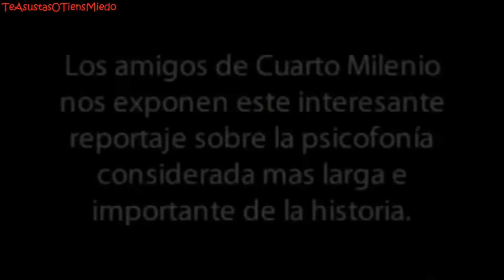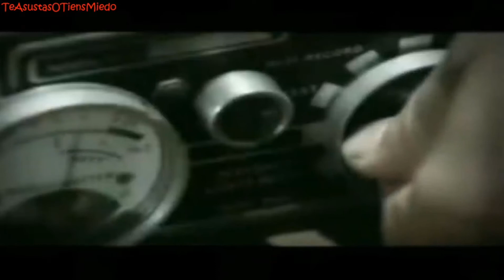Iker jimenez y la psicofonia de los cielos